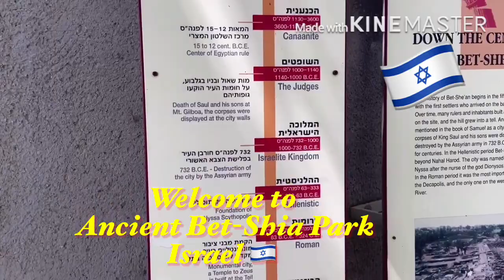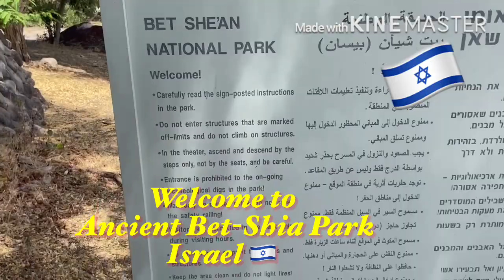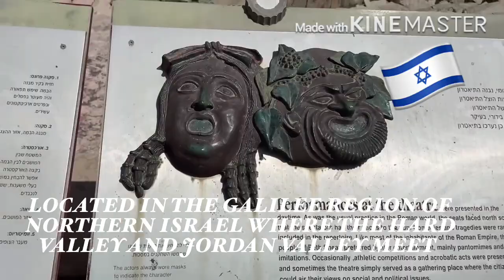EXPLORING BEIT SHE’AN NATIONAL PARK IN ISRAEL#Laila’ vlog